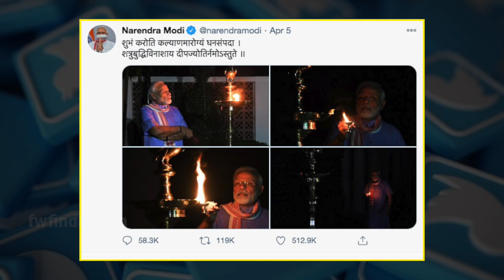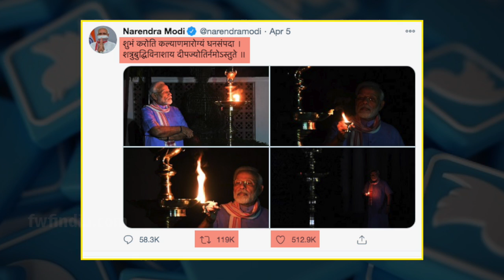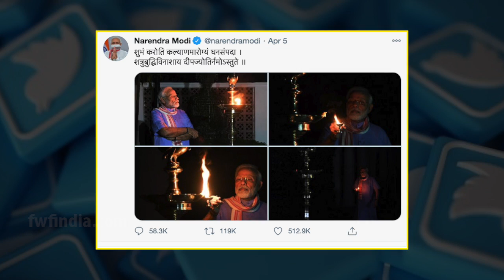पीएम मोदी के इस ट्वीट ने 2020 में राजनीति में बनाया रिकॉर्ड | PM Modi Tweet